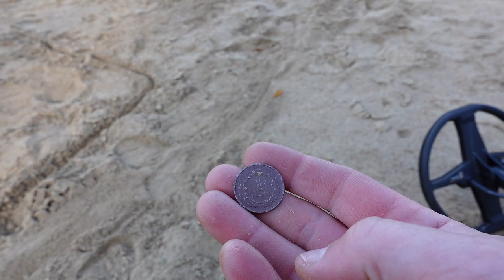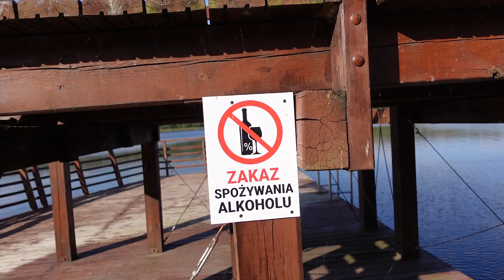Poszukiwania w Lidzbarku.Robimy pizze detektorysty [PRZEPIS].Organizujemy zlot i zawody 13.05.2023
Udaliśmy się na poszukiwania przy uzyciu wykrywacza metali w Lidzbarku. Prowadziliśmy wykopki na plaży a póżniej odwiedziliśmy Urząd Miasta i Gminy w Lidzbarku. Prezprowadziliśmy tam rozmowy z władzami miasta w sprawie organizacji III Mistrzostw Polski w Poszukiwanaich Plażowych 2023 i organizacjii rodzinnego zlotu poszukiwaczy połączonego z poszukiwaniami bitwy napoleońskiej. Po powrocie do domu wspólnie zrobiliśmy pizzę detektorysty. Oglądaj do końca ..

Sklep stacjonarny z wykrywaczami metali:
Odkrywca Historii
ul.Piastowska 28
14-240 Susz
woj. Warmińsko-Mazurskie

Muzyka
📞Kontakt:do Eweliny: